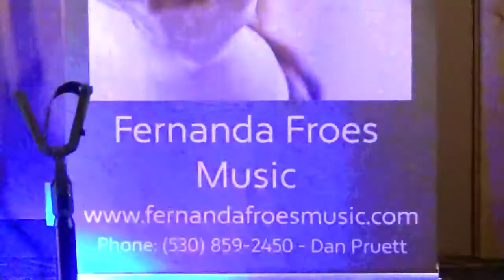Fernanda Froes-Pruett singing "Negro Gato" (by Getulio Cortes)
Song: “Negro Gato”

Author: Getúlio Cortes

Musicians:
Fernanda Froes-Pruett - vocals and guitar
Dave Walas - percussion

Event: Fernanda Froes-Pruett's Birthday Show
Live at Cooper's
Venue: Best Western Tree House
Mount Shasta, California

Video shot by Dan Pruett
for Double Feather Productions